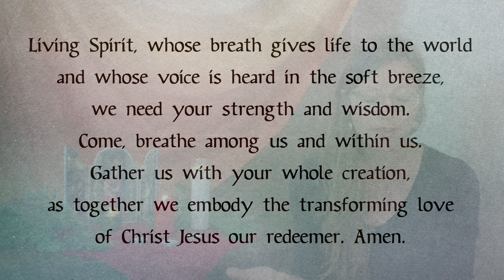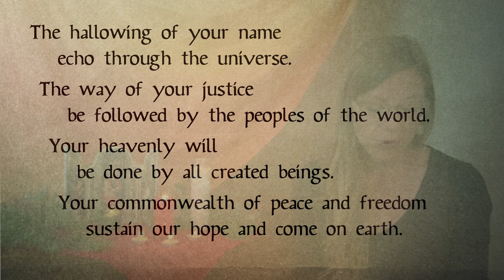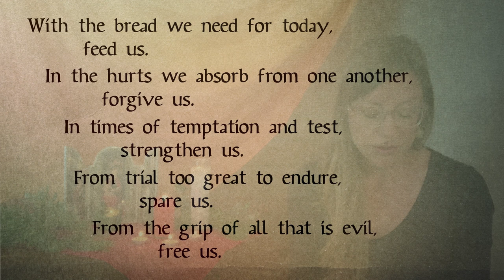Contemplative Service for the Second Sunday of Advent 12.6.20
A contemplative service with music in the style-of-Taize for the Second Sunday of Advent. Carrie Grace Littauer, prayer leader, with music by Kester Limner and Andy Myers.

Permission to podcast/stream the music in this service obtained from One License with license A-710-756 with additional notes below.

"Maranatha, Come Lord Jesus" - was written for The University Of Notre Dame Folk Choir by Steven C. Warner, released on the album "Prophets of Joy."

"When He Cometh" (Jewels) - public domain hymn, written in 1856 by William Orcutt Cushing, who was a Methodist minister and advocate for the education of blind children.  Originally, the lyrics were written as "make up His jewels", but my mother always sang it to me as "take up", so that's how I sing it. I like the image of God collecting his scattered treasures, like the woman seeking the lost coin in Luke 15. --Kester

"Prophetic Indigenous Voices on the Planetary Crisis" is being promoted in the Episcopal Church and the Anglican Communion and emerges from Anglican communities.  We use the Maori & Polynesian Lord's Prayer each week, from The New Zealand Prayer Book. The Anglican Maori community is featured in the first webinar.